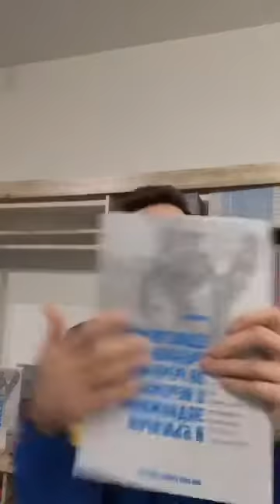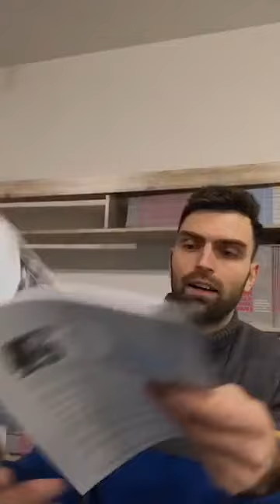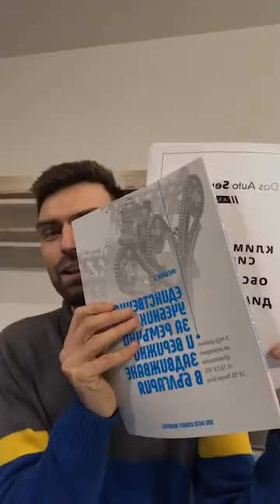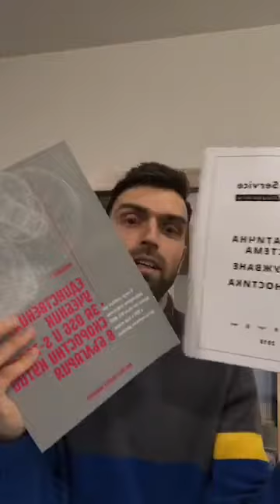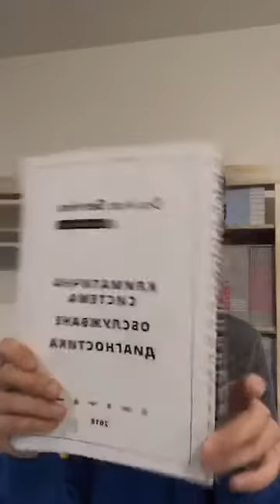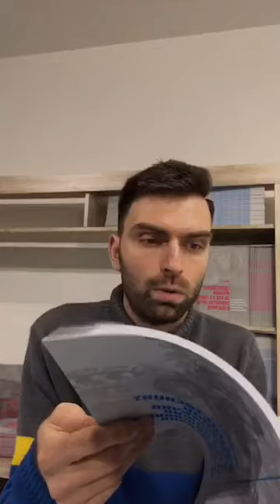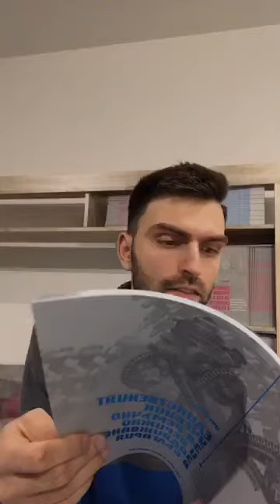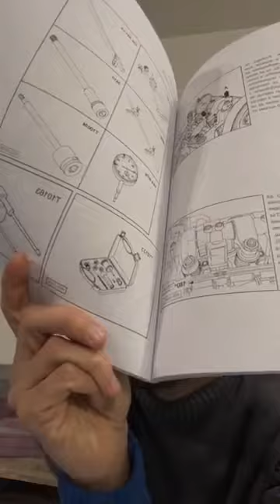Питай Крис! - Епизод 3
Здравейте, приятели!
След огромния интерес в епизод 3.. епизод 4 идва още по-обещаващ! 😎

Огромно благодаря на всички, които се включиха в изминалите три епизода, като зададоха своя въпрос.
👉Дадохме много стойност на много хора!
И понеже обичам да съм конкретен и харесвам числата, ще споделя с вас статистиката до момента за 3 проведени епизода:
🔥Над 30 000 човека са гледали лайфовете
🔥Над 500 зададени и съответно отговорени въпроса

Тези резултати са благодарение на вас!
Заедно променяме автомобилния бранш в България!

Включи се и ти!

👉ТИ ПИТАШ, аз отговарям!

❓За кого е формата
Формата е "Live" във Facebook и всеки един, независимо дали е собственик на автомобил от VAG групата, любител, механик или собственик на автомобилен бизнес, ще може да зададе въпроса си към мен и да му бъде отговорено :)

❗️Абсолютно БЕЗПЛАТНО е за всеки❗️

❓Какви въпроси можете да ми задавате
Няма ограничение във въпросите. Както обичам да казвам - който пита е глупак за 5 минути, който не пита e глупак за цял живот :)
Така че, колкото по-конкретни въпроси ми зададете, толкова по-конкретен отговор ще мога да дам и съответно ще дадем още повече стойност на всички, които се интересуват от този въпрос.

❓Защо го правя
Аз съм маниак и любител на тема автомобили и по-конкретно автомобилите от VAG групата. Обаче, супер много винаги ме е дразнил факта, че няма достъпна информация на Български език. През годините, много ми тежеше факта, че когато имам свободно време и просто искам да седна и да прочета любопитна информация или да си поговоря с някого за любимата марка, но това нямаше къде да се случи в България. Години наред си мислих, че това се дължи на моята неспособност да намеря такава информация и такива хора. Оказва се обаче, че информация има и то прекалено много, но не и такава, която да носи реална стойност на един любител на марката. Разбира се, събрах и много стойностна информация през годините, но не в България. Сега мисля, че мога да споделя доста интересни неща от позицията си на Любител, Механик, Собственик, Маниак, Писател, Лектор и Предприемач :)

👉Правя това, защото искам най-сетне да има формат, в който всеки да може да зададе въпросите, които има и да му бъде отговорено адекватно.

❓Как дойде идеята...
Години наред съм се чудил защо в България няма формати, в които обикновеният потребител на автомобили, любителят, механикът, приемчикът или дори собственикът на автомобилен бизнес да могат свободно да зададат въпросите, които ги вълнуват към текущия момент, с което да са полезни на още хора, които се вълнуват или ще се вълнуват от този въпрос?! Обикновено това, което вълнува един потребител, вълнува и всички останали потребители на конкретния продукт. Това, от което се интересува механика, от него с еинтересуват и много други механици и т.н. Всъщност, мислейки си, не успявам да преброя на колко хора съм давал тази идея. Идеята да направят формат, в който потребителят да може да си говори на актуалните за него теми и да задава своите въпроси. Всички до един се заинтересоваха от формата и възкликваха: как не съм се сетил!?
Познайте колко хора го направиха? Разбира се, отговора се свежда до добрата стара нула. Аз мисля, че потребителят има нужда от формат, в който ще бъда на живо и всеки един ще може да задава въпроси чрез коментари под видеото и да му бъде отговаряно в реално време.

🛑След приключване на Live видеото този материал ще се качва в нашия YouTube канал и така ще остава като полезна информация за социума.

👉Сподели, за да може този формат да достигне до повече хора.

👉Скоро стартираме, защото в наши ръце е промяната на автомобилния бранш в България!